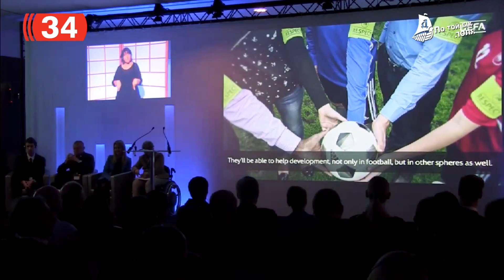Парафанклуб побывал на базе ФК "Днепр"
Болельщики с ограниченными возможностями побывали на учебно тренеровочной базе любимой команды. Сюжет программы "По ту сторону поля" ( 34 канал .Днепропетровск)